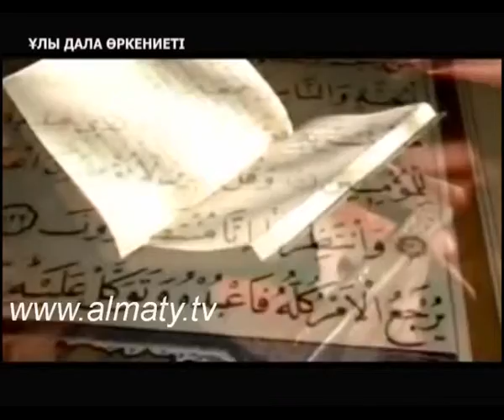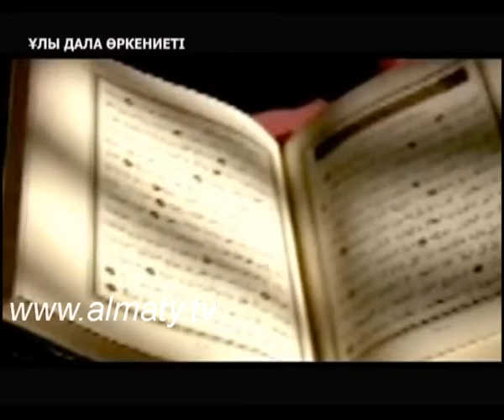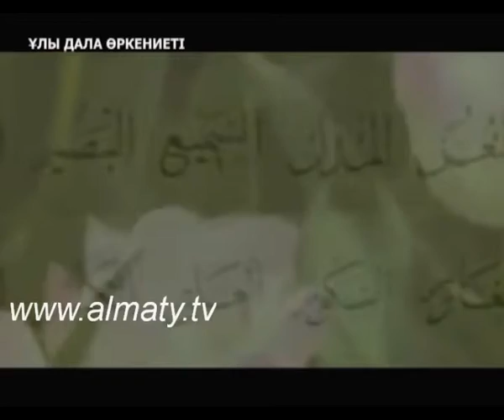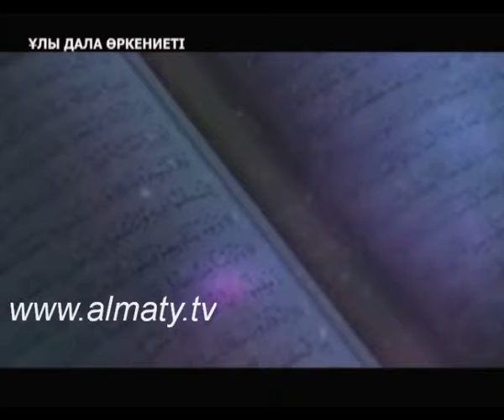Рамазан - 1 бөлім